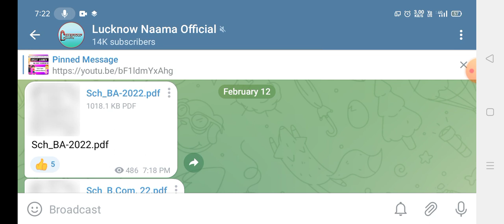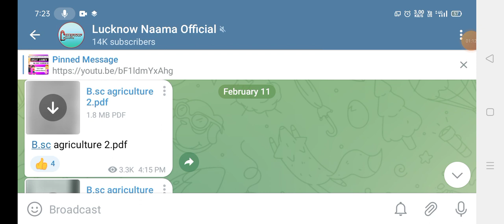Lucknow University new exam date | Ba, B.sc , B.com | Agya new schedule 🤩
About video..

Play lists .